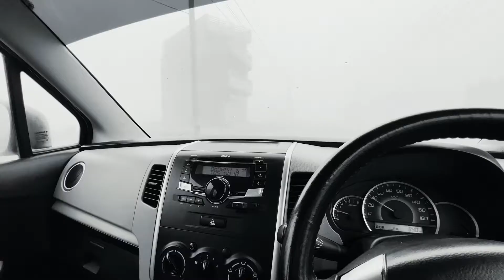City Drive in Fog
Exploring the city by road in foggy weather.